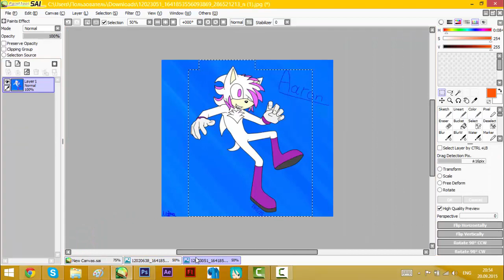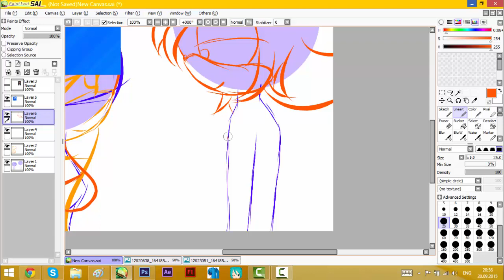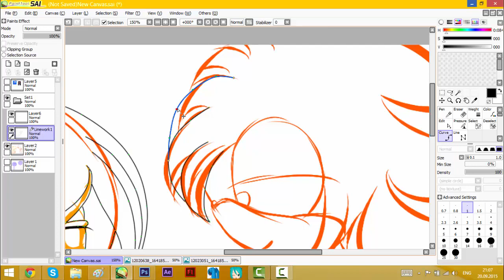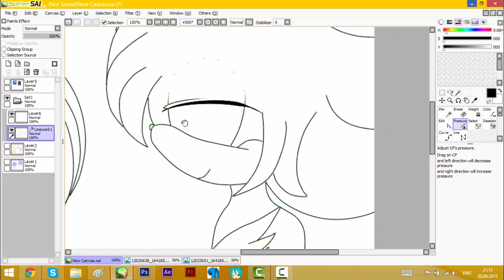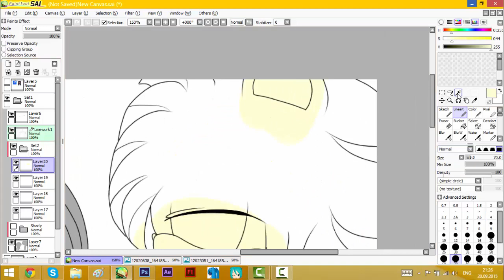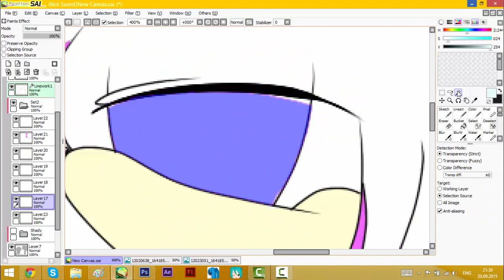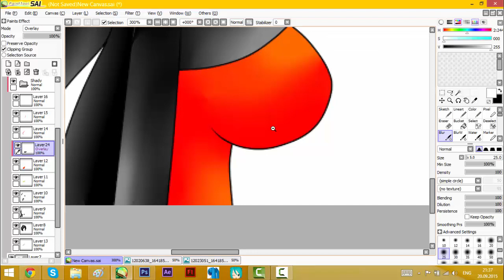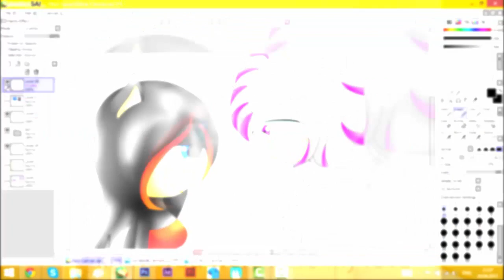[ AT and speedpaint ] I knew you were here my love... ( Shady and Aaron by Maria Papadopoulou )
For you sis , i hope you like it ^^'